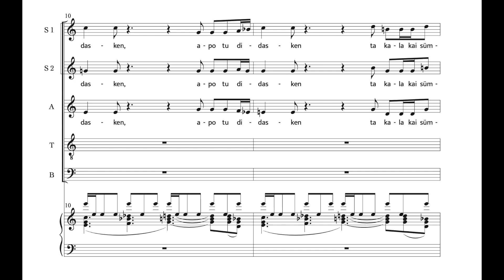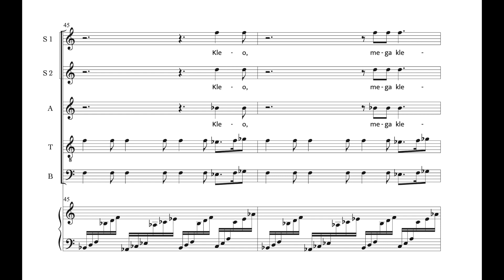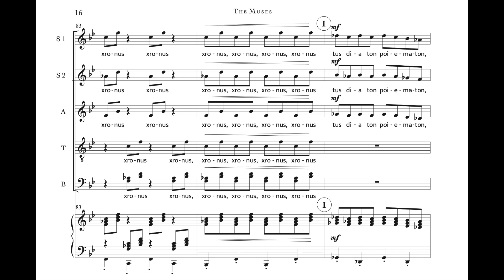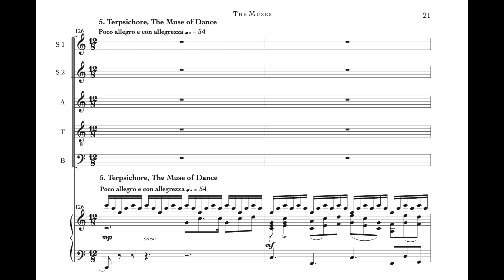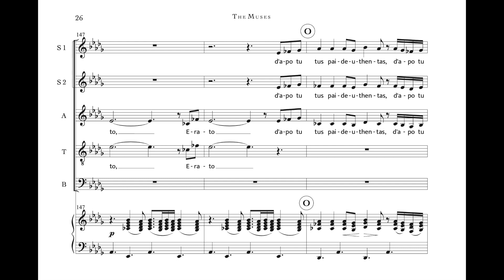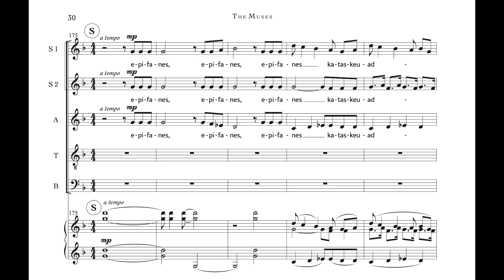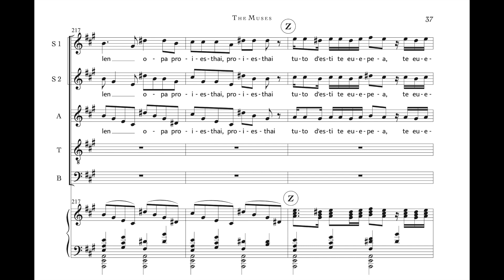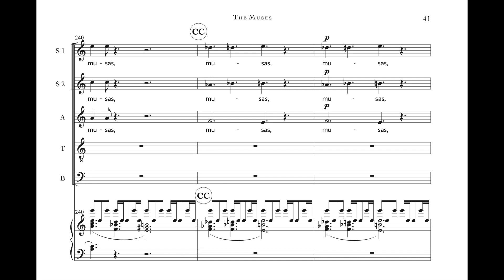William White: “The Muses” op. 54 for chorus & orchestra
Performed on April 27, 2022
Harmonia Orchestra & Chorus
William White, conductor
Benaroya Hall, Seattle